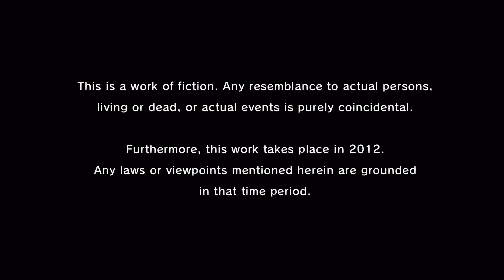Yakuza 5 Remastered | Part 1 | PS4 Longplay [HD] 4K 60fps 2160p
Kazuma Kiryu's newfound calm as an unassuming cab driver comes to a sudden end as the standing peace between the Tojo Clan and Omi Alliance disintegrates. Forced to reckon with his past once more, the Dragon of Dojima returns to the criminal underworld to protect those he holds dear. Their lives interwoven, follow Kiryu and his allies in their quest to navigate the corrupt underbelly and prevent an all-out turf war. Five playable protagonists across five major cities.